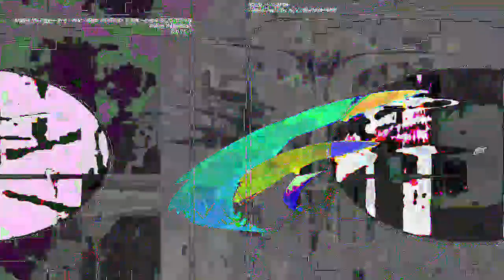[EPILEPSY WARNING] Movie 23 04 26 05h51m09s